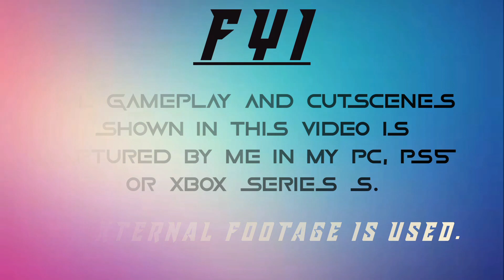GTA 5 Remastered PS5 vs PC - Intro Heist Comparison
Video Summary:
Comparison of graphics of GTA 5 Next Gen and GTA 5 PC.